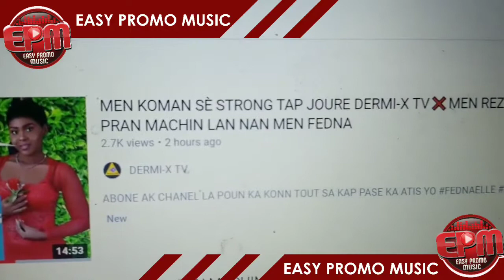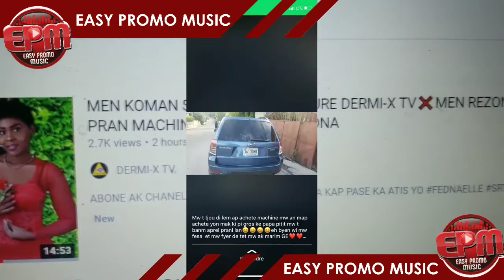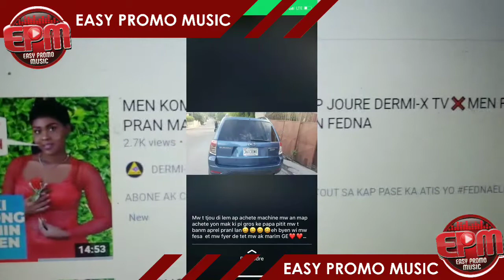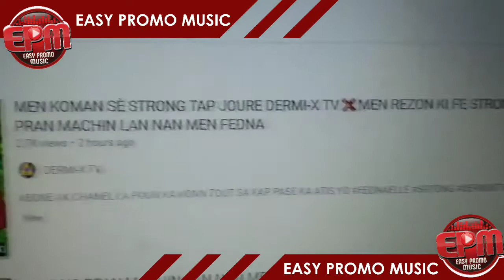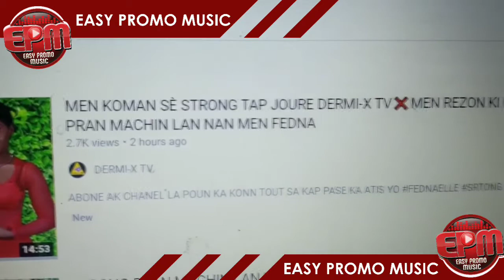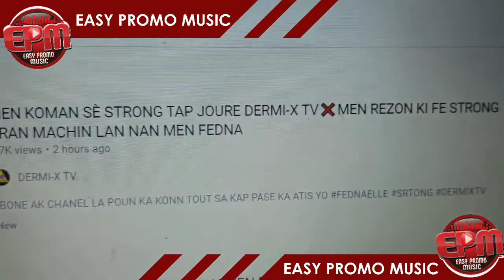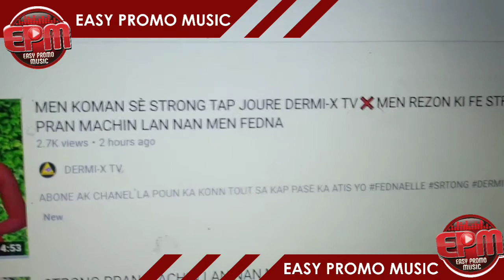“STRONG” DEMANTI “FEDNAELLE” Sou Dosye Machin Nan E Li Bay Prev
“STRONG” DEMANTI “FEDNAELLE” Sou Dosye Machin Nan E Li Bay Prev ) Released : OCTOBER 13 2020 | Gender : News Music | HMI | Culture

📱Call & SMS :
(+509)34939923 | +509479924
📱Whatsapp Direct :

Konekte Aven Tout Kote Sou